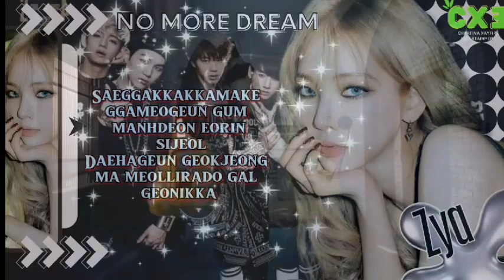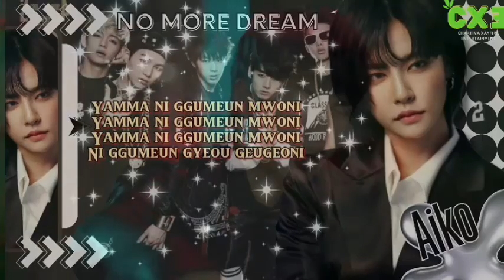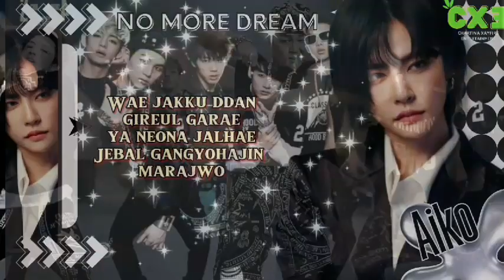[HEARTOCRACY] BTS - 'No More Dream' @BTS Vocal Cover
𓏲 ๋࣭ 𝐂𝐇𝐀𝐑𝐓𝐈𝐕𝐀 𝐗 𝐄𝐍𝐓𝐄𝐑𝐓𝐀𝐈𝐍𝐌𝐄𝐍𝐓 𓄹 ⊹
𝅄 ャﾞ  SONG TITLE : NO MORE DREAM
𝅄 ャﾞ  ORIGINAL SINGER : BTS
𝅄 ャﾞ  COVER BY : HEARTOCRACY

Di ceritakan sebagai hati rakyat kerajaan Chartiva yang berjiwa demokrasi, berani bertukar pikiran dan bersuara dengan petinggi kerajaan Chartiva, bahkan berani untuk menghalau kerajaan lain yang menyerang.

𖧗 ׄ.ʿʿ  ᵕ‌ *мємвєяѕ* 𓄹 ⊹
  ະ‌▹ ｡⃟⸼ᝲ⃟🦖‹ْ  Zya & Main Rapper ⊹
  ະ‌▹ ｡⃟⸼ᝲ⃟🍀‹ْ  Aiko & Vocal 3 ⊹
  ະ‌▹ ｡⃟⸼ᝲ⃟🌊‹ْ  Sea & Vocal 1, Center ⊹
  ະ‌▹ ｡⃟⸼ᝲ⃟🦚‹ْ  Ika & Vocal 2 ⊹
  ະ‌▹ ｡⃟⸼ᝲ⃟🦊‹ْ  Reyn & Rapp 2 ⊹
  ະ‌▹ ｡⃟⸼ᝲ⃟🐊‹ْ  Nara & Main vocal,Rapp 3 ⊹
  ະ‌▹ ｡⃟⸼ᝲ⃟🕊️‹ْ  Nishakayara & Rapp 1 ⊹

𖧗 ׄ.ʿʿ  ᵕ‌ *editor* 𓄹 ⊹
🎥 νι∂єσ  ᵕ‌ Nishakayara
💿 αυ∂ισ  ᵕ‌ Zya & Zeyn

©®2024 𝙲𝚇𝙴 𝙰𝙻𝙻 𝚁𝙴𝚂𝙴𝚁𝚅𝙴𝙳
▬▬ι ι▬▬